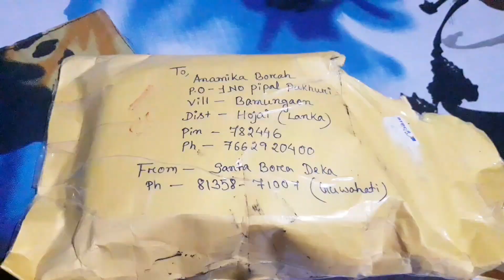Riha sador dohi gutha design // ৰিহা চাদৰ দহি বতা // অসমীয়া গহনা আৰু লগত কি আছে চাওঁক???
Riha sador dohi gutha design